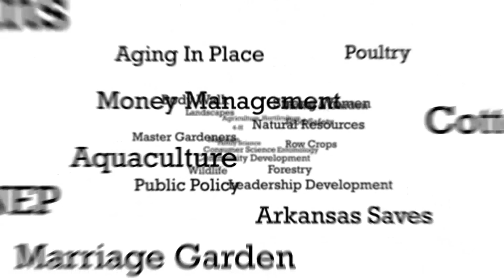Flood Meeting 2015 - Jason Kelley, Agronomist, Wheat & Feed Grains